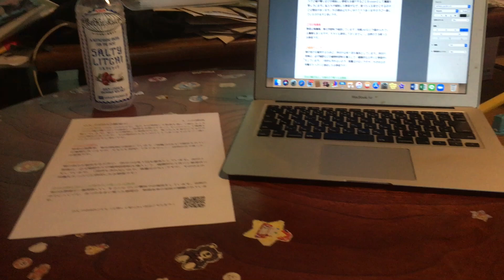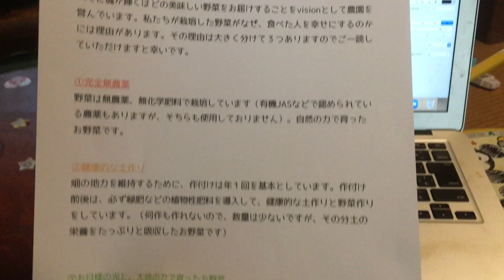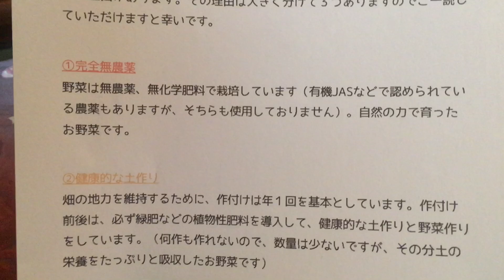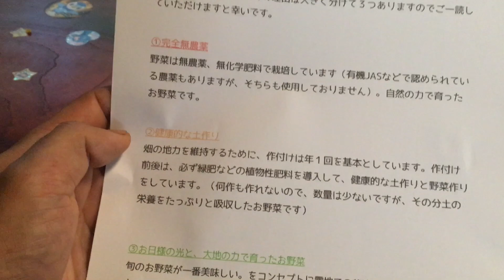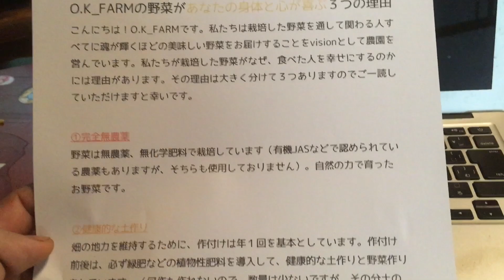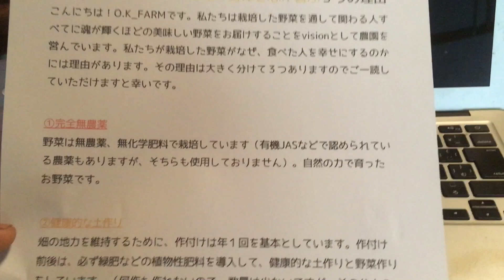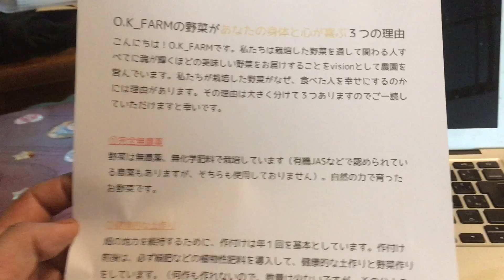【ご意見お待ちしてます】農園のこだわりについて。マルシェ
O.K_FARMの農園へようこそ。

茨城県石岡市でオーガニック野菜を栽培しています。
夫婦とちびっこ２人と猫1匹の５人家族です♩
新規就農で、２０１８年、全くわからないことからはじめました。

皆様の応援が、農業する力になります。

・お野菜の販売はこちら（ポケットマルシェ）

野菜の栽培を参考にしたり、癒されたりする農業ユーチューバー様たち
・塚原農園さま

・島の自然農園さま
　自然栽培についてわかりやすく発信されています。人生の考え方など深いお話が毎回胸に刺さります。

他にも沢山の農チューバーさんたちがいます。
とても尊敬しています。